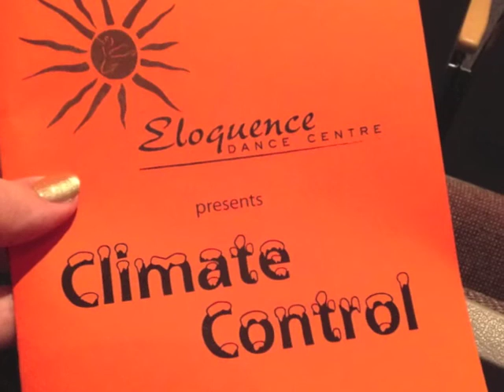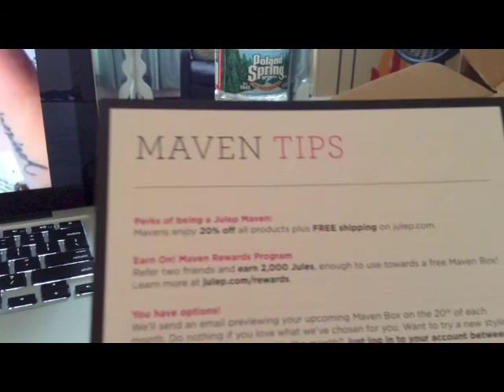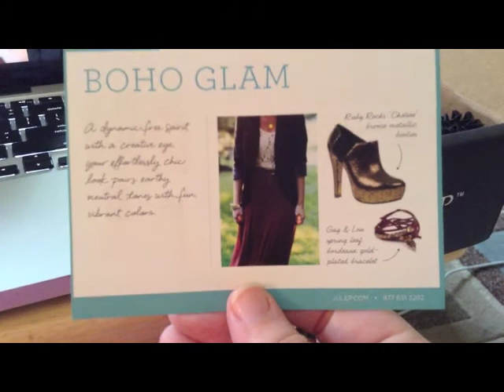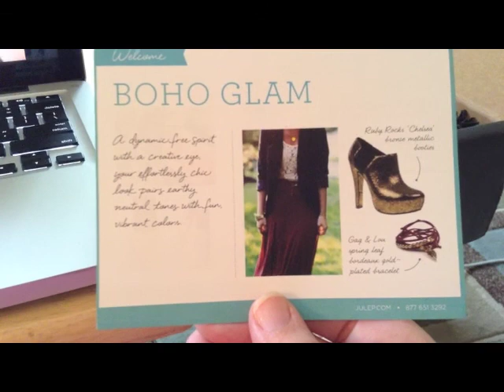Hodge Podge Vlog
What happens when you vlog a bunch, but don't post it? To catch up you post a Hodge Podge Vlog! Say that three times fast! Anyway, if you make it through, there is some cute stuff and hopefully more regular vlogging will occur soon!